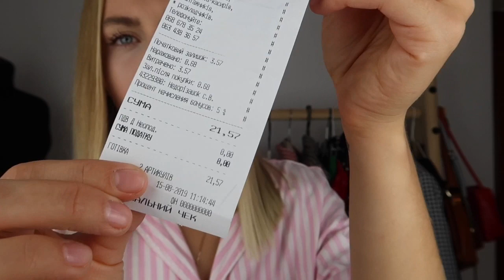ПОКУПКИ SECOND HAND МЕНЬШЕ 1$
Мой профиль на SHAFA